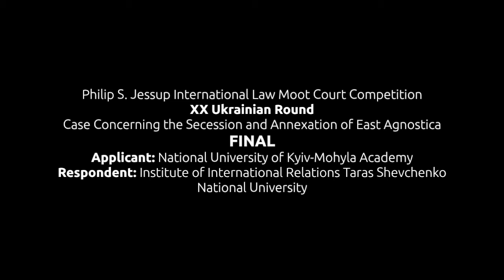XX Jessup Ukrainian FINAL: Respondent 1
Philip S. Jessup International Law Moot Court Competition
XX Ukrainian Round - FINAL
Case Concerning the Secession and Annexation of East Agnostica
Applicant: National University “Kyiv-Mohyla Academy”
Respondent: Institute of International Relations Taras Shevchenko National University
Judges Panel: Maria Issaeva, Sonya Shikhman, Tinna Goletiani
Part1: Applicant 1
Part 2: Applicant 2
Part 3: Respondent 1
Part 4: Respondent 2